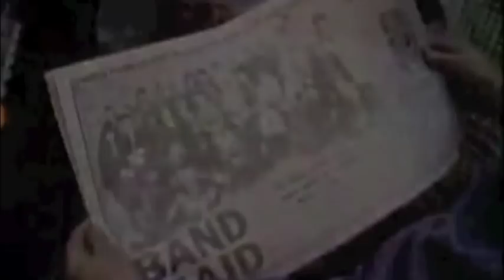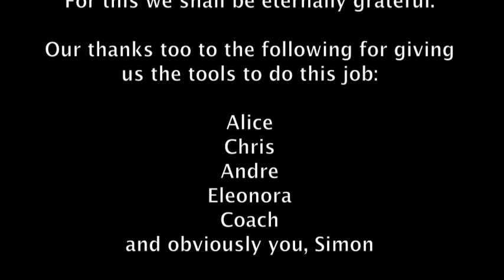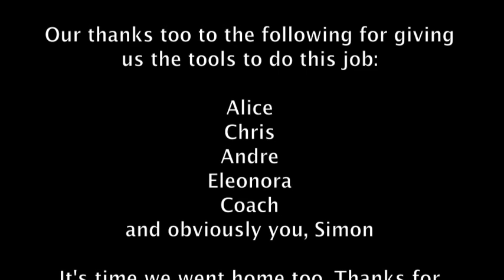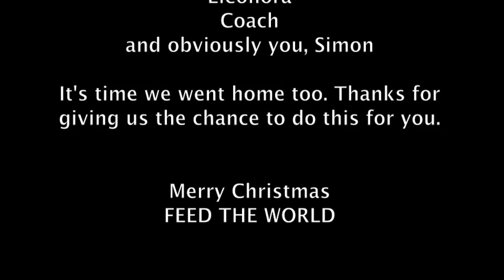Peak Band Aid - Do they Know it's Christmas time 2010